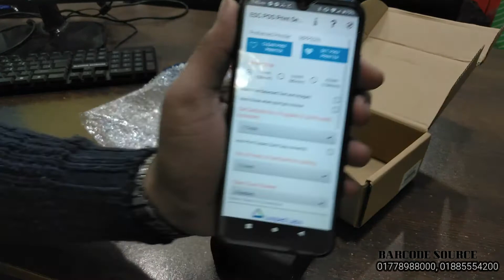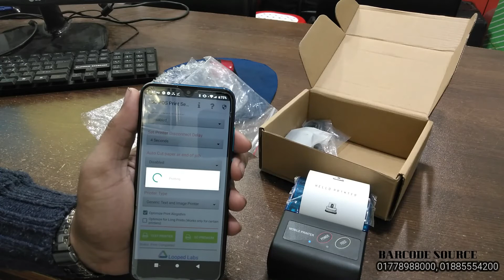BS-Tech BT02A 58mm Thermal Mobile Printer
• BLUETOOTH POS PRINTER 58mm
• 58mm BLUETOOTH POS Printer
• Invoice Printer BLUETOOTH
• BLUETOOTH Money Recipt Printer
• BLUETOOTH Money Recipt 58mm POS Printer